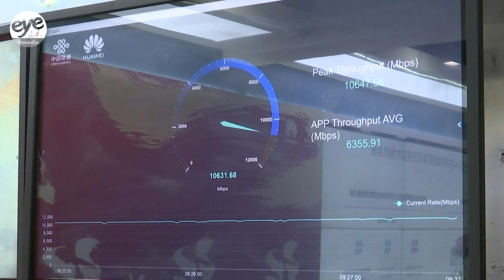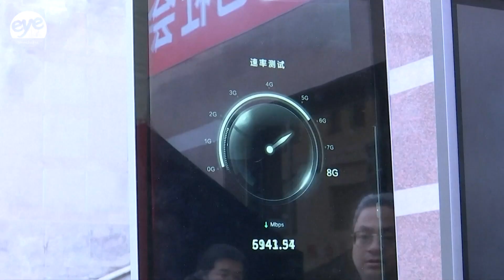5.5G technology tested in Beijing; global commercial efforts expected in second half of 2024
China's top telecommunications company China Unicom joined hands with Huawei to test large-scale 5.5G coverage in the capital city of Beijing.

The new generation network is designed to provide 10 times the bandwidth for mobile users.

This first-of-its-kind technology is expected to serve as a reference for future 5.5G networks and applications across China - if it passes the field testing stage.

Once network testing is completed, international efforts could see 5.5G technology achieve large-scale commercial coverage this year.